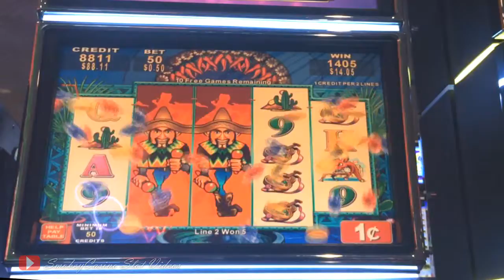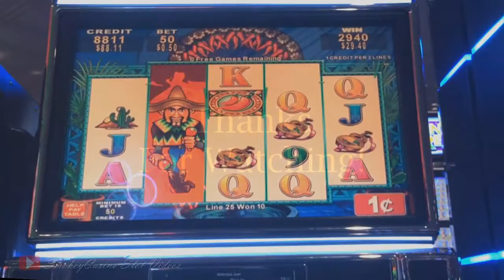Jumpin' Jalapeno slot Machine Bonus - Konami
Jumpin' Jalapeno Slot
0.45 Min Bet

I will be posting my best wins of the week and like scratchers not all are winners.